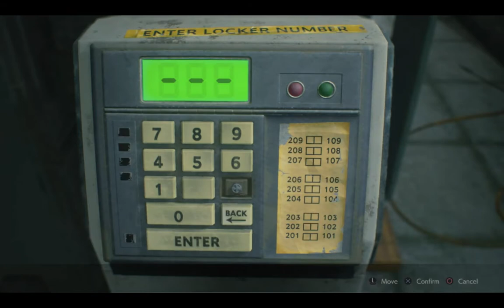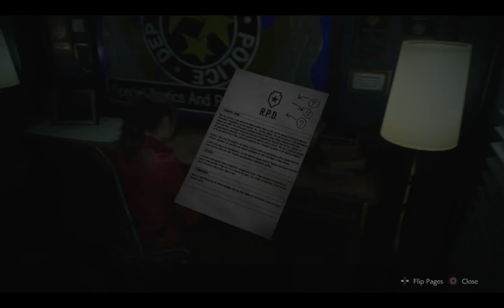RE2: Remake Failthru (Part 3)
"Just wrap my neck in beef jerky and it will be fine."
"I am just a pile of ass. Stack up that ass, that's me."

I meet some more friends, talk more about shipping RE characters against Capcom's wishes and talk about the Anderson wife-insert movies all being terrible. Which adjective was the Nemesis redemption arc one? Extinction? Annhilation? Underworld? It had End of Heartache -Killswitch Engage playing over the end credits...